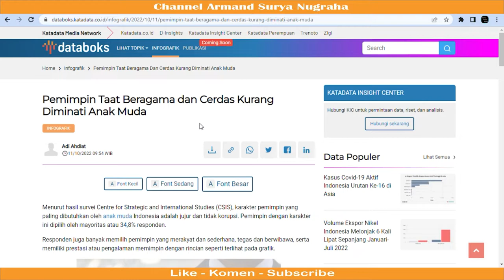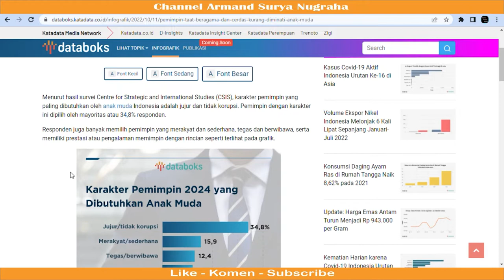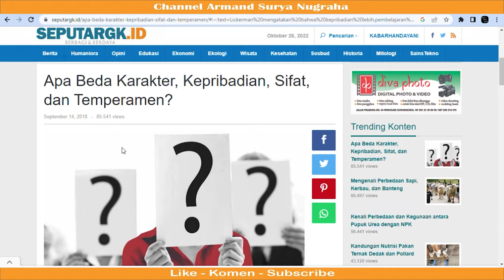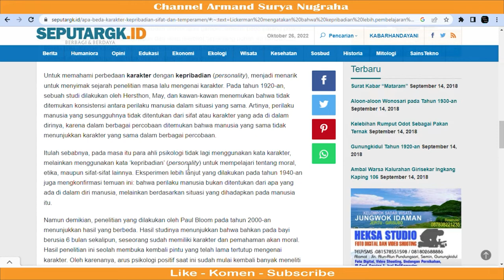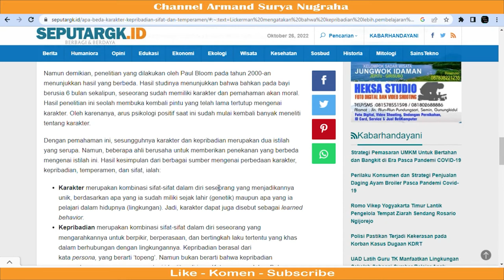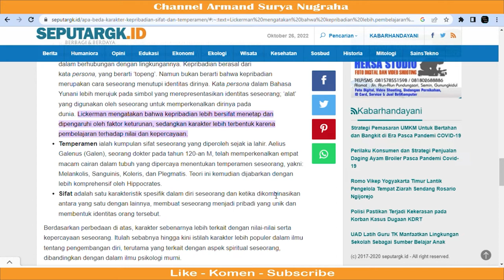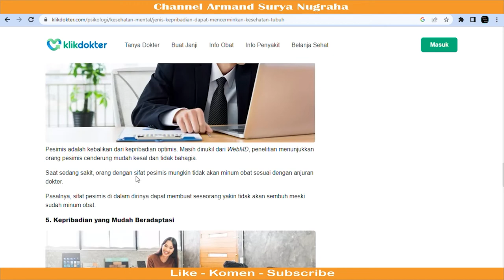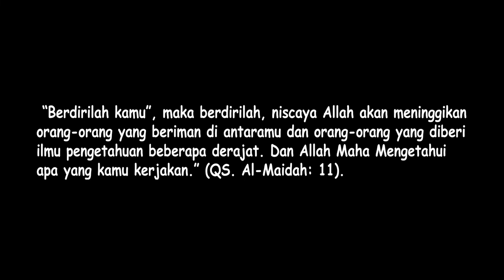#2024 Kriteria Pemimpin yang Wajib Dipilih?